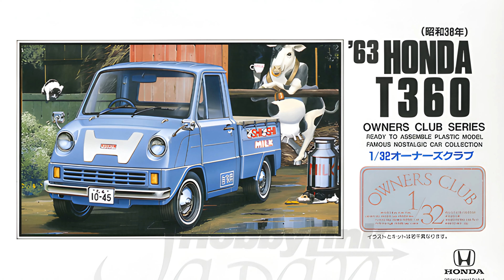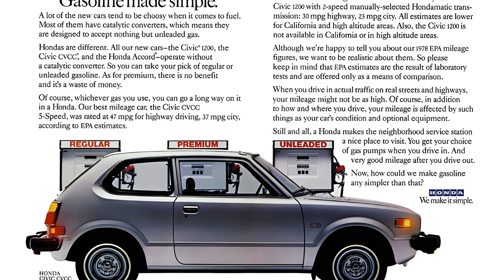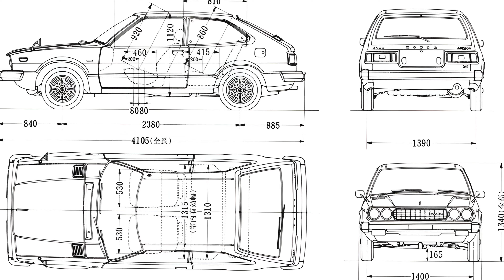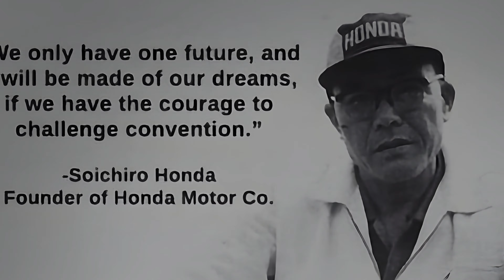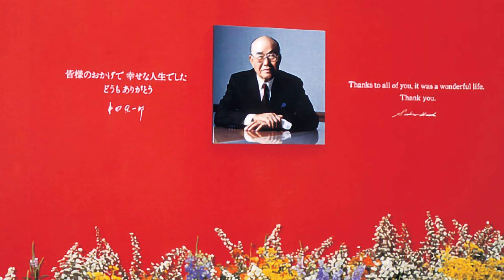Honda's Founder Was a POOR BOY Who Became a BILLIONAIRE! 💵🚗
Discover the incredible story of Soichiro Honda, the visionary who, despite growing up in poverty, became the founder of one of the most successful automotive companies in the world: Honda Motors. In this video, we explore his life from his humble beginnings, the obstacles he faced, and how his determination and passion for engineering led him to revolutionize the automobile and motorcycle industry. His legacy not only shows us the power of perseverance but also how great ideas can arise in the most difficult times. If you're looking for inspiration and life lessons to overcome adversity, this story is for you.